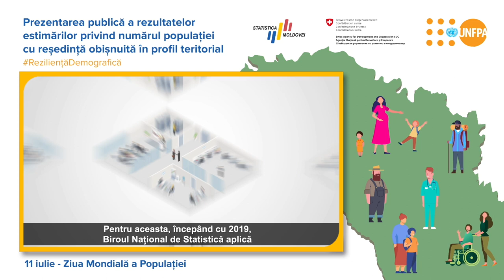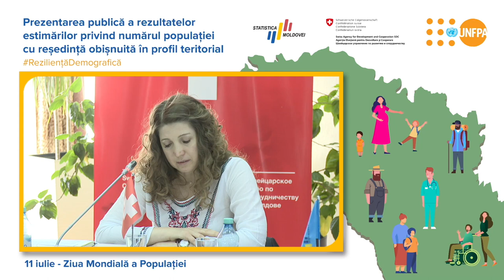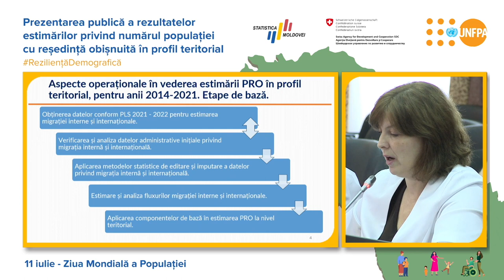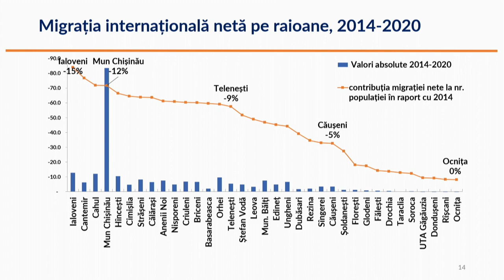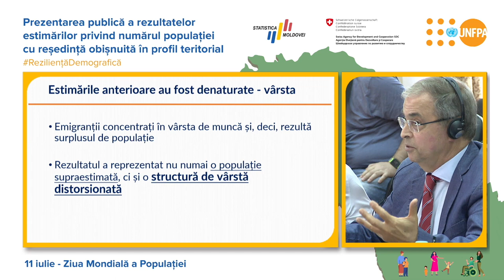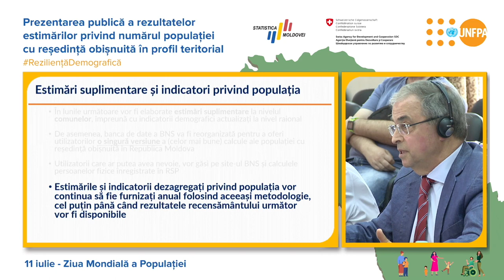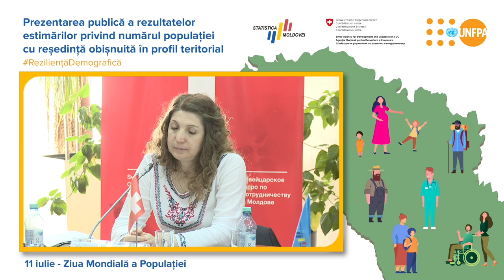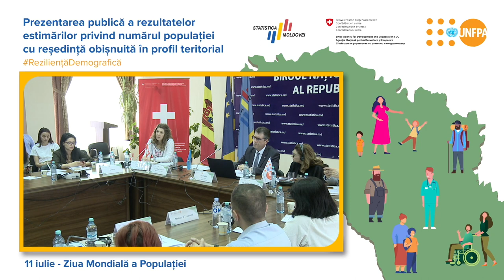Rezultatele estimărilor privind numărul populației cu reședință obișnuită în profil teritorial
Prezentarea publică a rezultatelor estimărilor privind numărul populației cu reședință obișnuită în profil teritorial